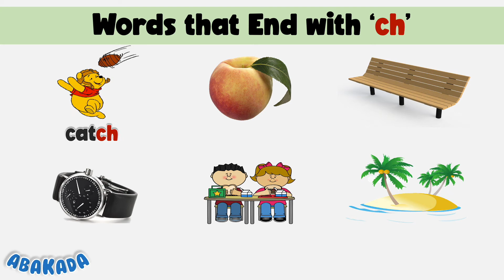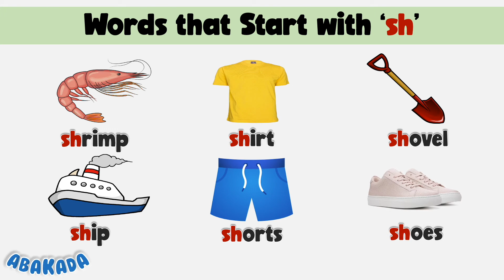Ch Sh Word Family | Words that Start and End with ch and sh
Learn about Ch Sh Word Family | Words that Start and End with ch and sh